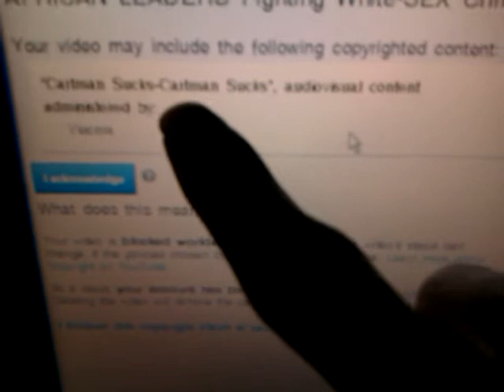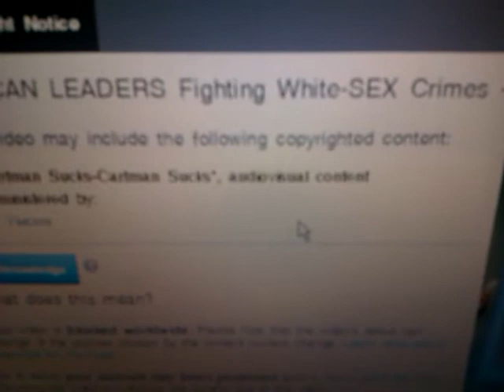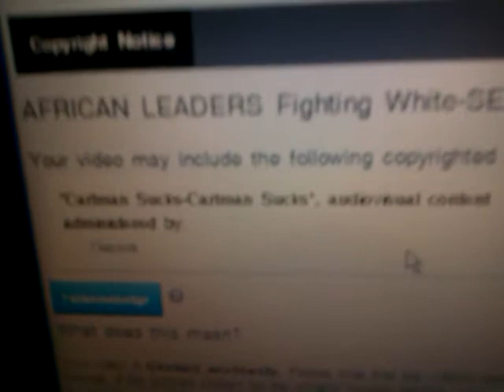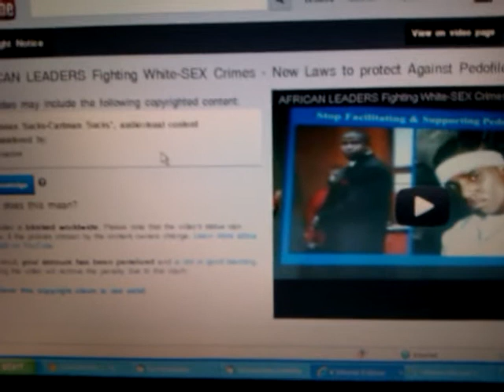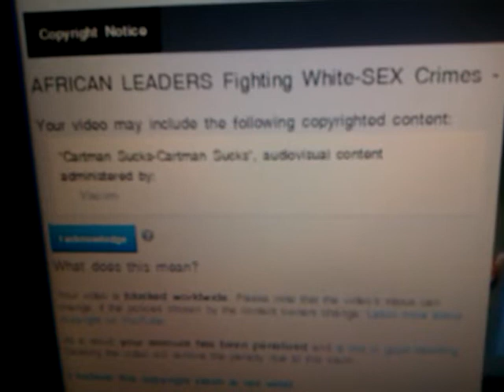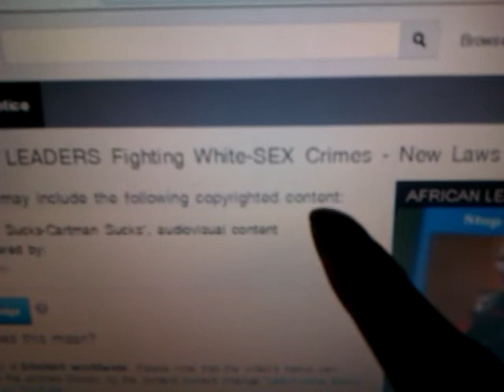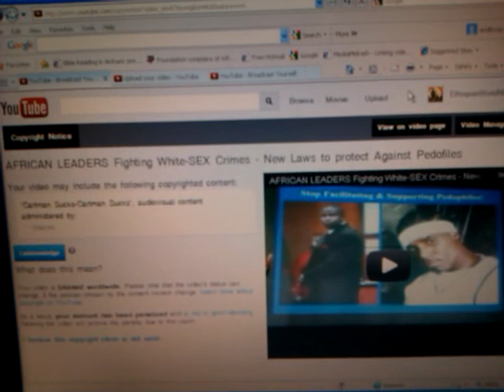Why ETHIOPIANWORLDNET Account has been penalized & AFRICAN LEADERS Fighting White-SEX Crimes Video